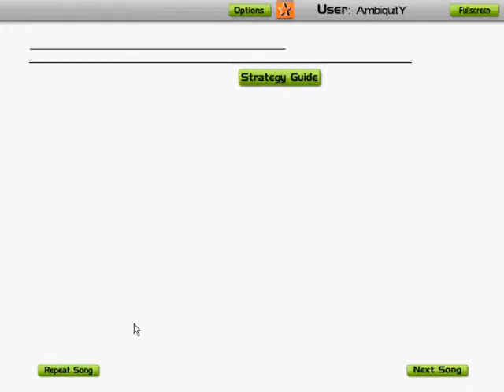Audiosurf: Pendulum - Vault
Playing audiosurf with the song Vault by Pendulum & andy c